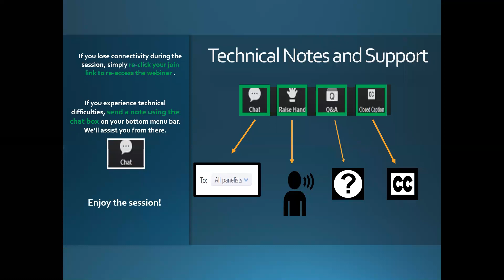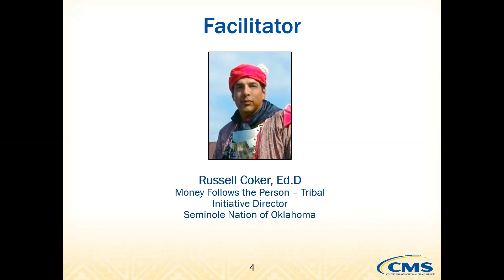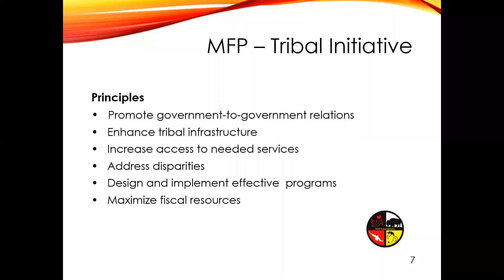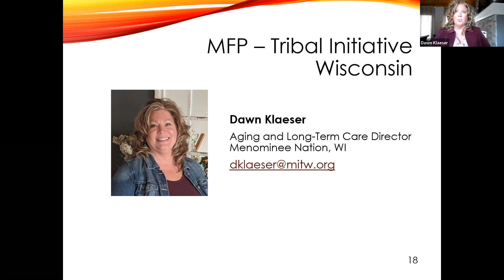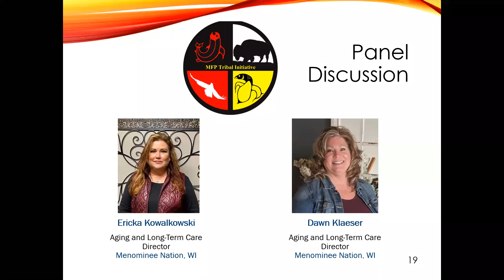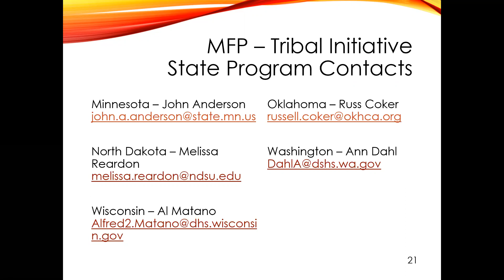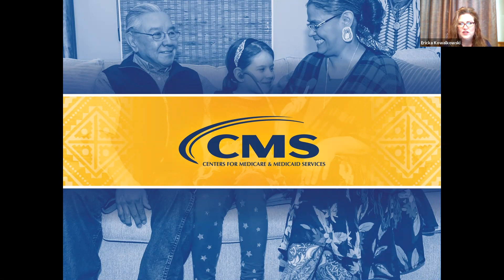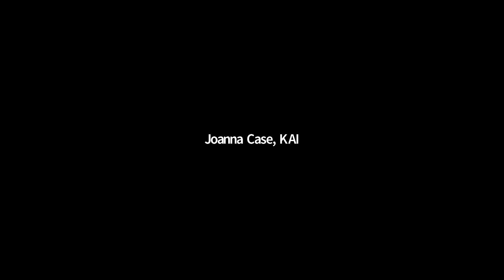Money Follows the Person Tribal Initiative, Part 3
In this webinar, panelists review their efforts to expand the availability of home-and community-based services in tribal communities through MFP-TI resources. Panelists also discuss health equity, tribal sovereignty, and the importance of establishing government-to-government relationships.